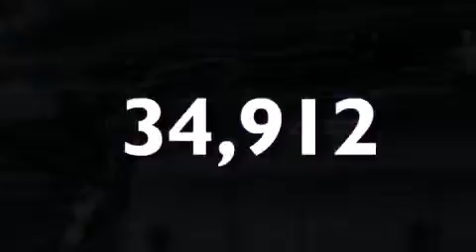2012 Honda Ridgeline Certified Baton Rouge LA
We've been honored to serve the Baton Rouge LA area , we promise that your experience at our dealership will exceed your expectations !

 Year : 2012
 Make : Honda
 Model : Ridgeline
 Engine : 3.5L V6
 Trans . : Automatic
 Exterior : Grey
 Miles : 34,912

 Stock : 14260P